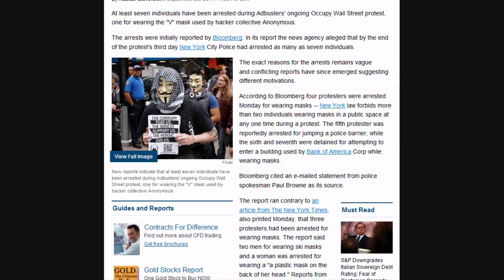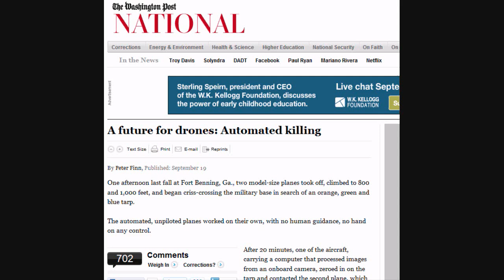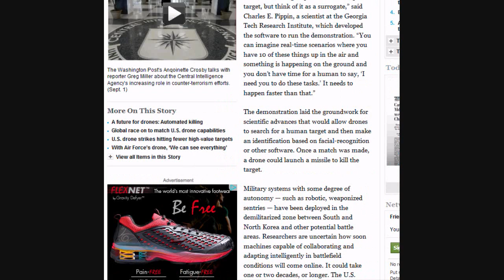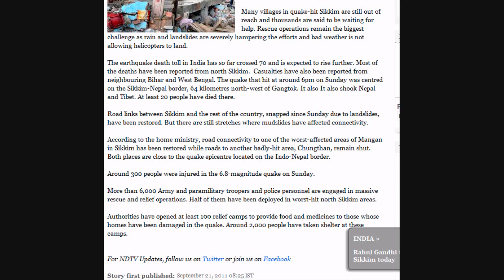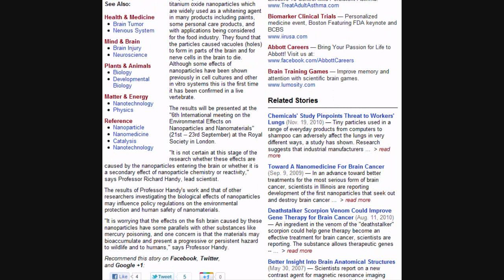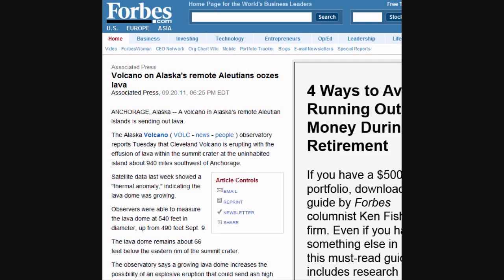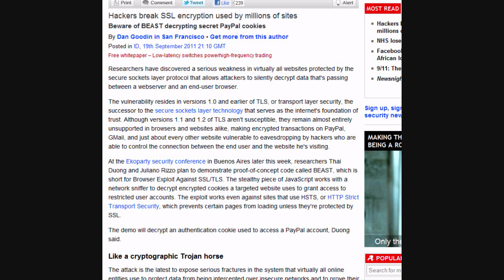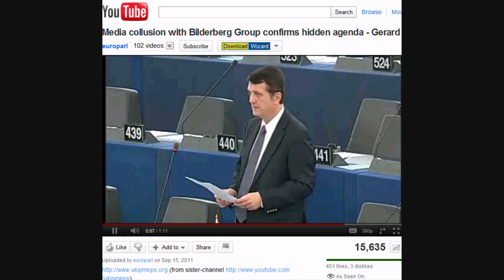21 SEP Alternative & Breaking News Iss. #7 -- Commentary VOL. 1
HEADLINE LINKS:

Seven Arrested in Occupy Wall Street Protest: Some for Wearing Anonymous Masks

U.S. assembling secret drone bases in Horn of Africa, Arabian Peninsula, officials say

OnStar Begins Spying On Customers' GPS Location For Profit

Quake aftermath: Many villages in Sikkim still cut off, thousands waiting for help

Another Illegal Kitchen Garden - Stand in Solidarity with Adam Guerrero

Update on Typhoon Roke - Nagoya has lifted evacuation advisories for about 880,000 people as river levels in the city fall.

Hackers break SSL encryption used by millions of sites